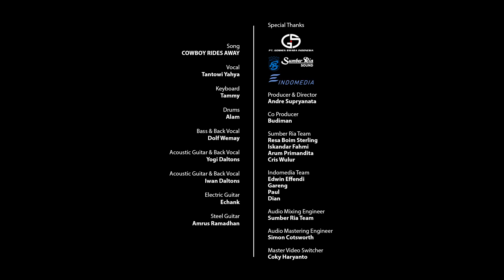A Studio session with Tantowi Yahya & The Gold Miners - Cowboy Rides Away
Cowboy Rides Away - A Studio Session with Tantowi Yahya & The Gold Miners

Song : Cowboy Rides Away

Vocal
Tantowi Yahya

The Gold Miners

Acoustic Guitar 1 and Back Vocal
Yogi Daltons

Acoustic Guitar 2 and Back Vocal
Iwan Daltons

Steel Guitar
Amrus Ramadhan

Electric Guitar
Echank

Keyboard and Electric Piano
Tammy

Bass and Back Vocal
Dolf Wemay

Drum
Alam